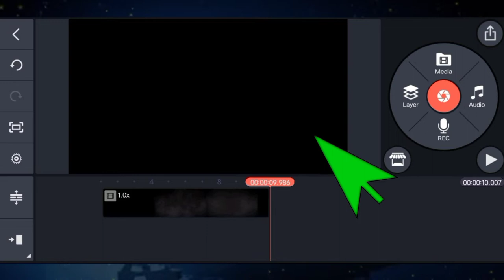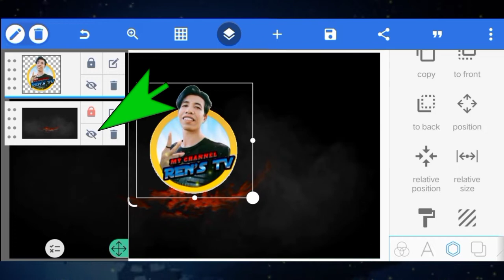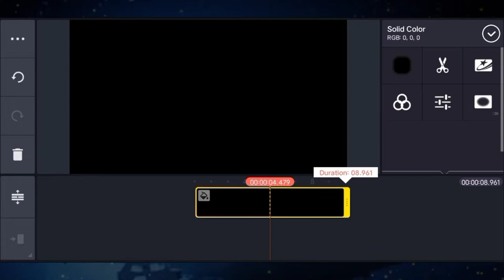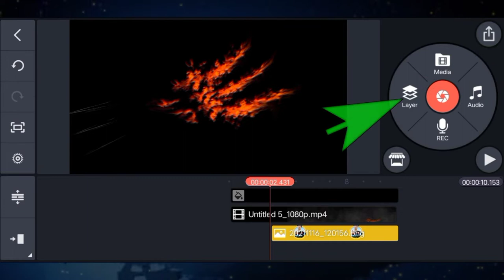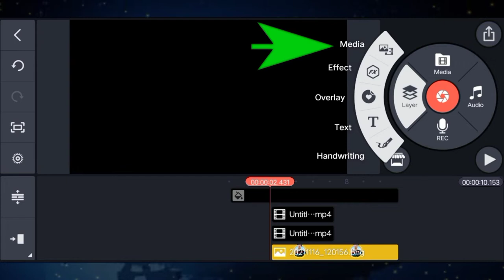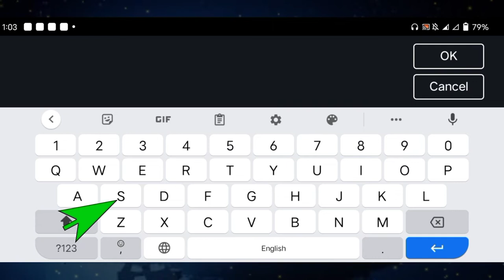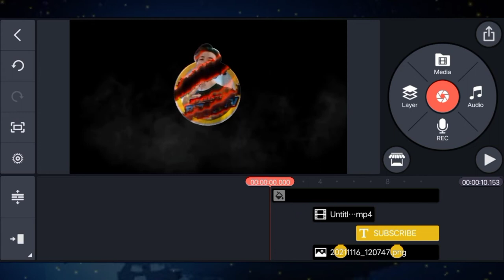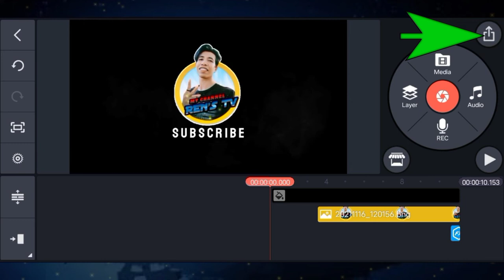Paano gumawa ng astig na intro gamit ang android phone | tagalog kine master tutorial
Nais mo bang matutu at gumaling sa pag-edit ng mas gumanda ang mga videos mo, ngunit ikaw ay hindi gaano marunong mag edit, panoorin mo lang at gayahin ang mga ituturo ko sayo, marami akong ituturo sayo na mga tricks mga tikneck sa pag edit, kabilang na dito ang mga intro, logo, larawan, voice changer, effect, at pagtatanggal ng mga mali sa caption mo sa video

GAMIT KONG APS

MORE EDITING TUTORIAL

MORE VIDEO TEPS